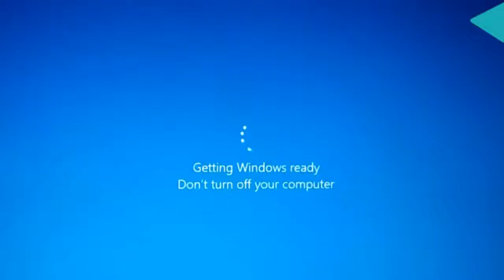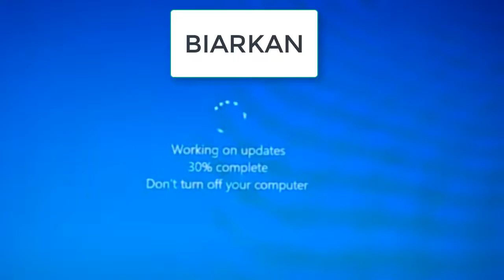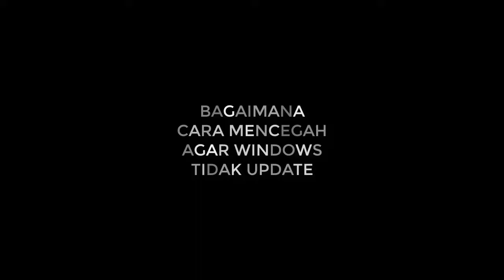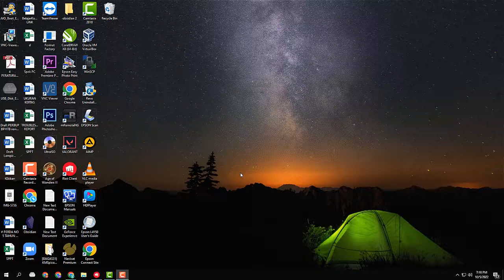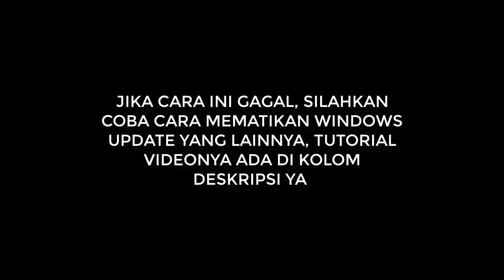Cara mengatasi working on updates don't turn off your computer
Link video mematikan windows update :
Pada video kali ini kita akan membahas cara mengatasi working on updates don't turn off your computer, dan juga mengetahui apa ciri-cirinya dan cara mencegahnya.